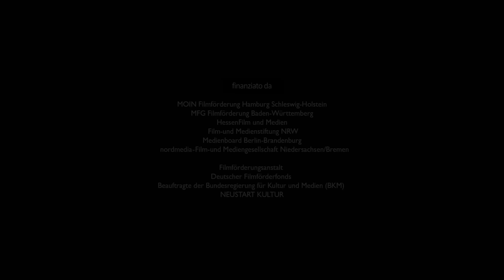FILMA VIZATIMOR SHKOLLA LEPUJVE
DUBLIME SHQIP